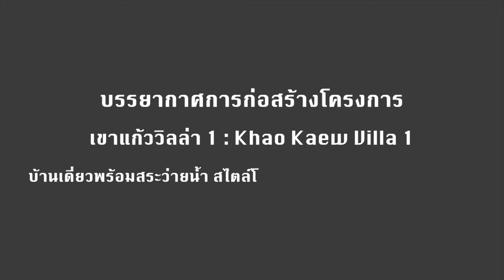เขาแก้ววิลล่า 1 - Khao Kaew Villa 1 : บรรยากาศการก่อสร้าง JAN 2020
เขาแก้ววิลล่า 1 : Khao Kaew Villa 1 : บ้านเดี่ยวพร้อมสระว่ายน้ำส่วนตัว สไตล์โมเดิร์นทรอปิคอล อ่าวนาง กระบี่

ติดตามโครงการทั้งหมดของเราได้ที่ :-